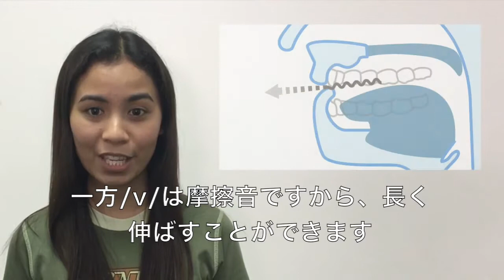/b/ と /v/ の違い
/b/と/v/はまったく違う原理で発する音です。/b/は一度唇を閉じ、溜まった吐息を一気に解き放つことで作る破裂音です。破裂音のなので、音を伸ばすことはできません。一方 /v/ の方は歯と下唇の間から空気を通すことで作る摩擦音です。

次は【摩擦音 /h/】です。

Brightureで「発音のレッスン」を受けることができます。

- 日本人のための 一発で通じる英語発音: